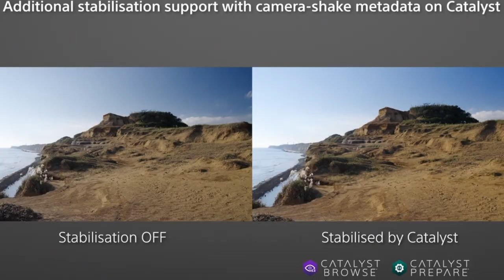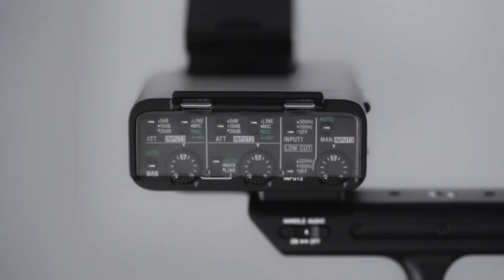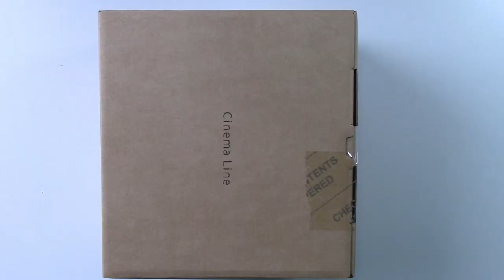Cinema Line_Sony Fx3-Unboxing & Review in Tamil | தமிழ்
We are unboxing the Sony Fx3 Entry Level Cinema Line Camera in this video. In comparison to the Sony a7SIII model, this entry-level cinema camera has a number of upgrades, including an XLR module with a handle, many mounting options integrated into the Fx3 body, and an internal cooling fan to combat with heat buildup. This entry-level camera has amazing video recording codes and can record in 4K at 120 frames per second with 10bit colour depth. Furthermore, this Fx3 has the ability to produce 16-bit Raw output via Full HDMI. But unlike its cinema line counterparts, the Fx6 and Fx9, this camera lacks an electronic ND filter and a wide shutter angle. I merely cover the unboxing and a brief review of the entire specification in this video.

TwinsTechTamil Cinema Line_Sony Fx3-Unboxing & Review in Tamil | தமிழ்